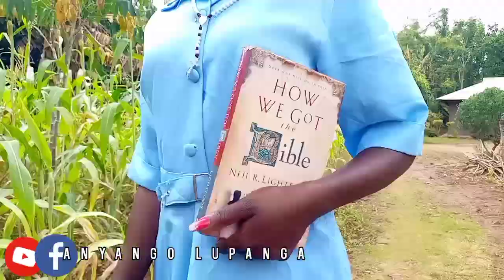OVUCHUNJUVANIA /CRAZY ANYANGO LUPANGA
Sr.Agneta is back from Vietnam studying to be a nun,but Kombo is interested in love affairs with her,what befalls?